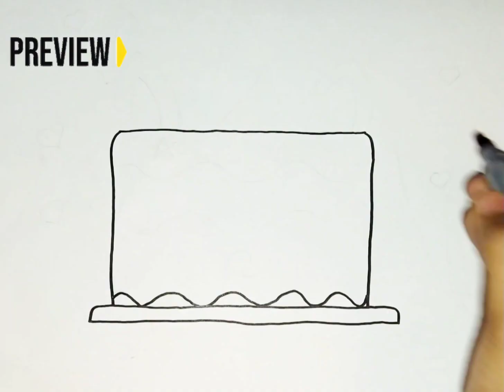HOW TO DRAW A CUTE CAKE, DRAW CUTE THINGS @ ART ONLINE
COME HERE GUYS I WILL SHOW YOU SOME THING AMAZING 😊

Tekening
Vizatim
ስዕል
رسم
Նկարչություն
Rəsm
Marrazketa
Маляванне
অঙ্কন
Crtanje
Рисуване
Dibuix
Pagdrowing
Kujambula
Disegnu
Crtanje
Výkres
Tegning
Tekening
Desegnaĵo
Joonistamine
Pagguhit
Piirustus
Dessin
Tekening
Debuxo
ნახაზი
Zeichnung
Σχέδιο
ચિત્ર
Desen
Zane
Kaha
צִיוּ
चित्रकारी
Teeb duab
Rajz
Teikning
Ihe osise
Gambar
Líníocht
Disegno
お絵かき
Gambar
ಚಿತ್ರ,
Сурет салу
គំនូរ
Igishushanyo
그림
Xet
ຮູບແຕ້ມ
Zīmēšana
Piešimas
Zeechnen
Цртеж
mpitan-
Melukis
ഡ്രോയിംഗ്
Tpinġija
Tuhi
रेखांकन
Зурах
ပုံဆွဲခြင်း
रेखाचित्र
Tegning
ଚିତ୍ରାଙ୍କନ
رسمو
 نقاشی
Rysunek
Desenho
ਡਰਾਇੰਗ
Desen
Рисунок
Ata
Dealbh
Цртање
Ho taka
Kubata
ٺاهه ڪرائڻ
ඇඳීම
Kreslenie
Risba
Sawiridda
Dibujo
Ngagambar
Kuchora
Teckning
Расмкашӣ
வரைதல்
Рәсем
డ్రాయింగ్
การวาดภาพ
Çizim
Surat
çekmek
Малювання
ڈرائنگ ,رەسىم سىزىش
Chizish
Đang vẽ
Arlunio
Ukuzoba
צייכענונג
Yiya
Ukudweba
እንዴት እንደሚሳል
كيف ترسم
Ինչպես նկարել
necə çəkmək
nola marraztu
কিভাবে আকে
як маляваць
kako crtati
как да рисувам
ಹೇಗೆ ಸೆಳೆಯುವುದು
com dibuixar
сурет салу
sa unsa nga paagi aron sa pagkalos
mmene kudzatunga
如何画
如何畫
nzira yekukwevera
කොහොමද අඳින්නේ
그리는 방법
kako nacrtati
çawa bikujin
hvordan man tegner
ako kresliť
kako narisati
Kiel desegni
kuidas joonistada
Paano Gumuhit
kuinka piirtää
como deseñar
sut i dynnu
როგორ დავხატოთ
איך לצייר
hogyan rajzolj
esi ise
ווי צו ציען
cara menggambar
描く方法
cara nggambar
របៀបគូរ
ວິທີການແຕ້ມ
duci
kā zīmēt
kaip piešti
wéi zeechnen
како да црташ
എങ്ങനെ വരയ്ക്കണം
kif tfassal
me pehea ki te utu
कसे काढावे
хэрхэн зурах
څنګه رسم
چطوری طراحی کنیم
jak narysować
ਕਿਵੇਂ ਖਿੱਚਣਾ ਹੈ
кантип тартат
cum să atragă
как нарисовать
le auala e faalatalata
Како цртати
ho hohela joang
ڪئين ٺاهيو
வரைவது எப்படி
jak kreslit
ఎలా గీయాలి
nasıl çizilir
як намалювати
indlela yokudweba
indlela ukudweba